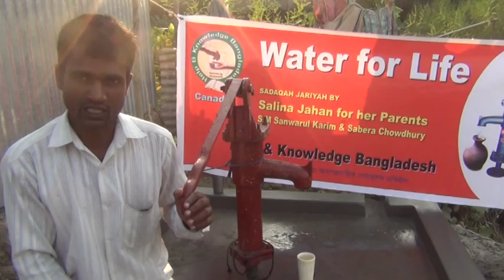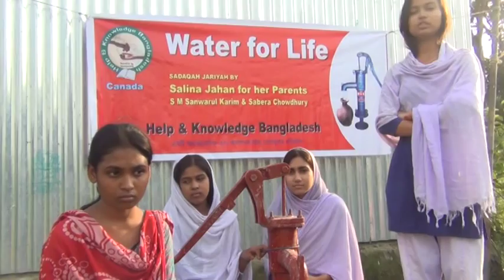Water For Life By Help & Knowledge Bangladesh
It is implemented in Tangail, Bangladesh. Lots of families were suffering for a long time for pure drinking water, it's helped them a lot, Alhamdulillah they got pure drinking water. May Allah give the reward to Salina Jahan and her family, this project implemented by Help and knowledge Bangladesh.